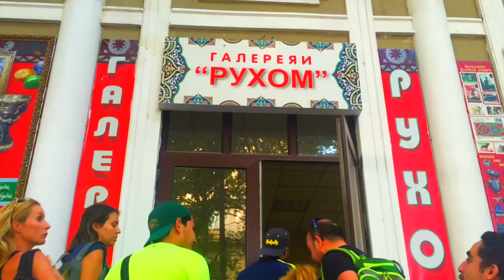Vlog #28 Tajik Majik in Tajikistan!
Amanikins goes to Tajikistan to look for dinosaur footprints! She also goes on a boat ride, jumps into a freezing lake, and hiking all day every day!

Filming: Me
Editing: Me